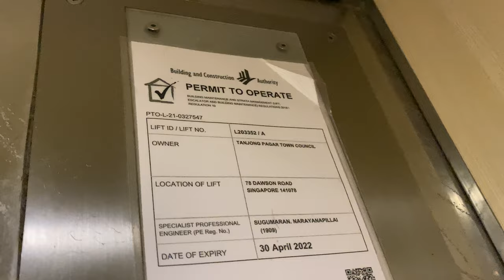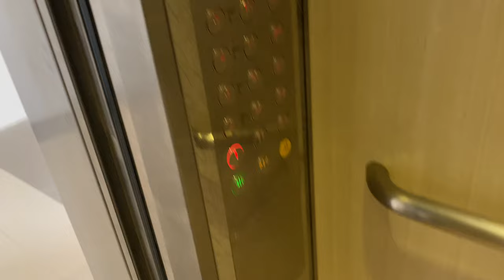IFE METIS-CR MR @ 78 DAWSON ROAD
Of all 5 sites that residents from Tanglin Halt will move in, this is the ONLY standard flat development of the entire project.

Interestingly there are no lifts fitted to the MSCP, instead lifts of blocks 78 and 79 double up as MSCP lifts.